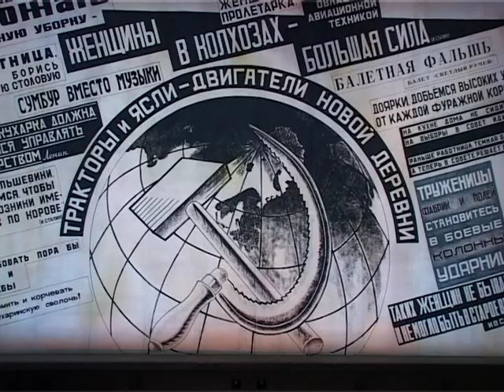The Bright Stream - Act I - Bolshoi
Bolshoi Theatre 2010.   Main characters: Natalia Osipova (Ballerina), Nina Kaptsova (Zina), Ivan Vasiliev (Pyotr), Andrey Merkuriev (Ballet Dancer).   With artists of The Bolshoi Ballet.   Choreography - Alexei Ratmansky, Music - Shostakovich.   See the following link for plot synopsis